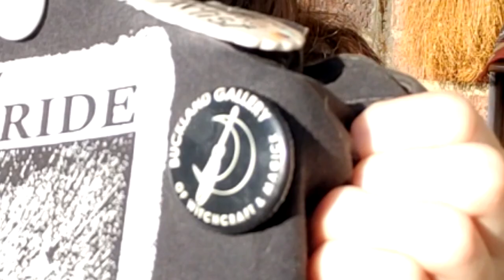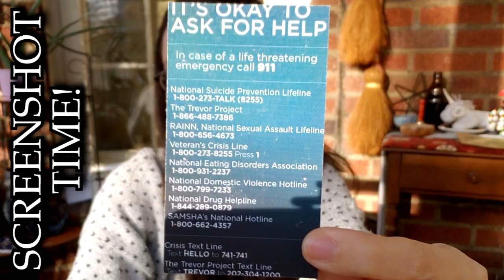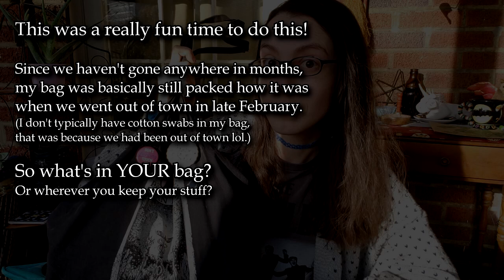What's In My Bag?! (2020)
I recorded this video last week after I recorded the last video I posted on this channel (when I was editing I added text on the video that it was after my PaganPerspective video, but I was mistaken!), just in case I didn't get around to recording something else by the weekend. And it helped, because here it is now! Since I haven't gone anywhere in months (StayHome!), it was really fun to go back and see what's still in my bag from the last time I went anywhere, which was basically when my partner and I went to Boston at the end of the February. What's in YOUR bag?! Or, wherever you keep your stuff?!

(Also, the music in the end screen is a snippet from a piece my partner did for me to use in videos. They're working on more!)

My name is Cara (CAR-uh). My pronouns are she/they.

For $1 per month (or more, as you choose), you help make it possible for me to do what I do full time, and get access to various exclusive videos, posts, and more that only Patrons get to see!

If you prefer to read my musings, head over to the blog, where you'll also find my FAQ page, Readings offerings page, and more